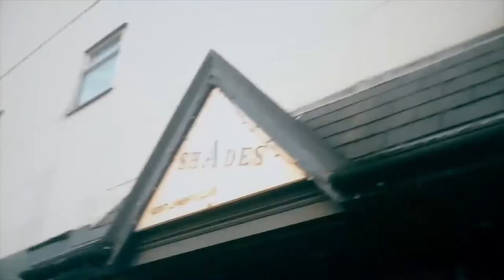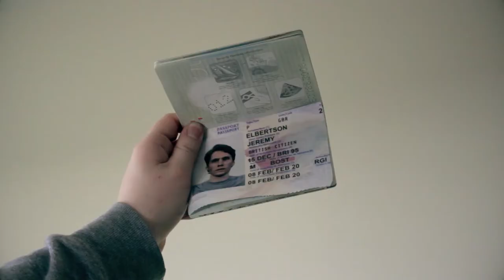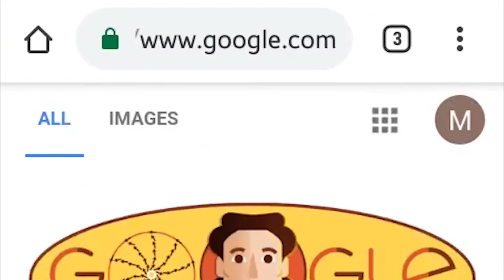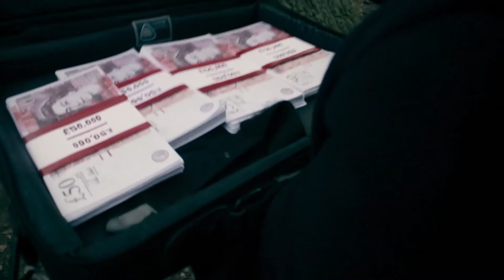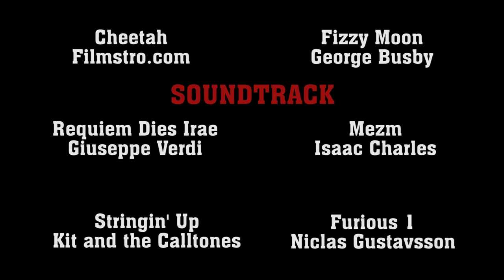'Rumble' (Thomas McGowan and Matt Shaw, May, 2019)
Crime caper short, influenced by the Ealing Comedies of the 1950s, and of course Guy Richie and Danny Boyle of more recent fame.